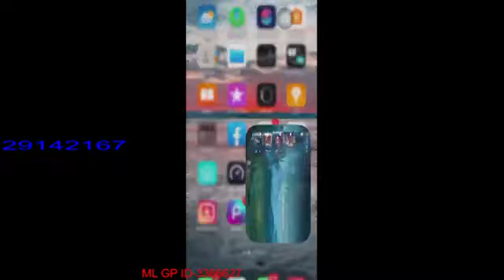Mobile Legends Play Time